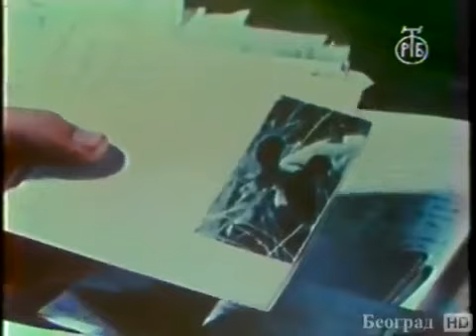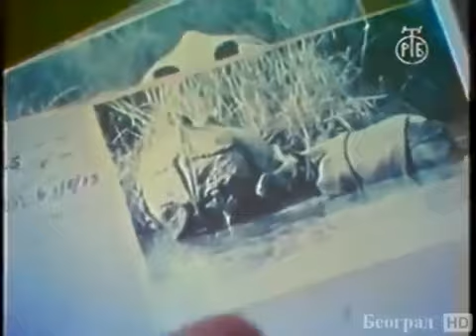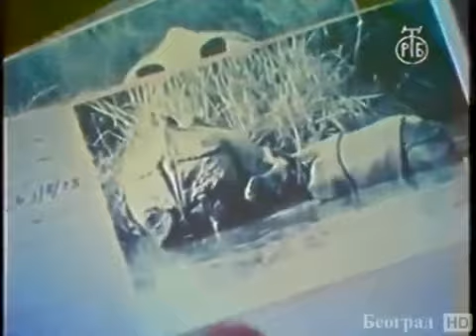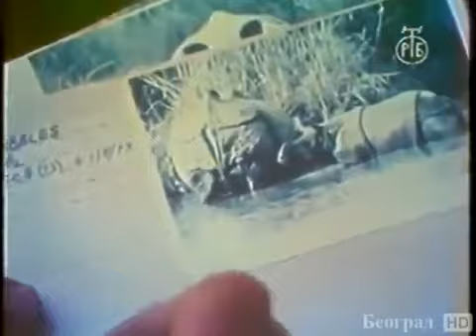OPSTANAK Crno na belom THE WORLD OF SURVIVAL